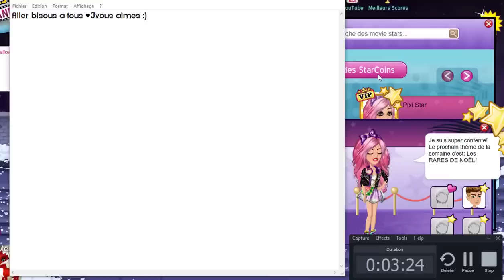[ANNONCE] LES RARES DE NOEL ARRIVENT !!! ♥ PREUVE PIXI STAR ♥